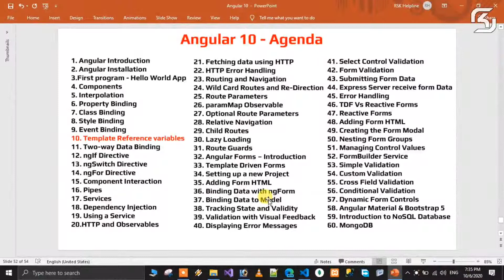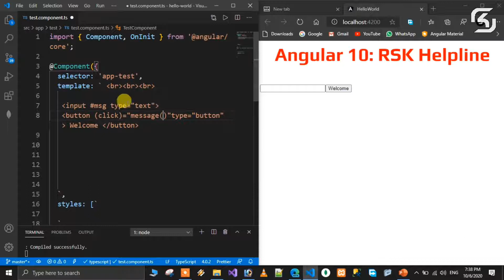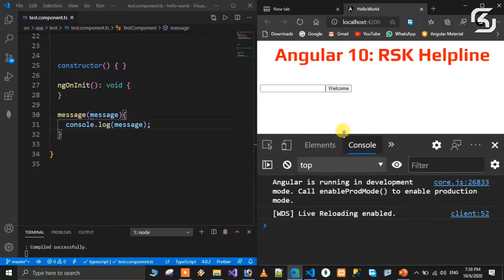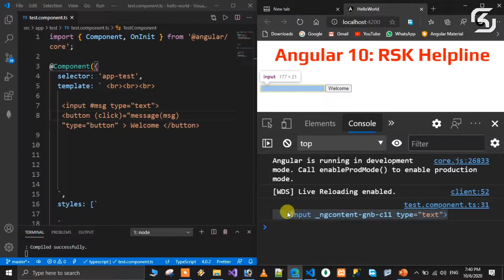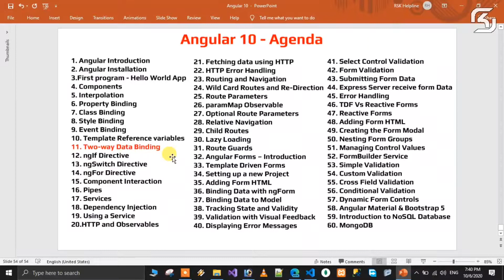Angular-10 in Telugu #10 Template Reference Variables Angular-10 in Telugu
In this video we will discuss about Template Reference Variables in Angular-10 in Telugu.